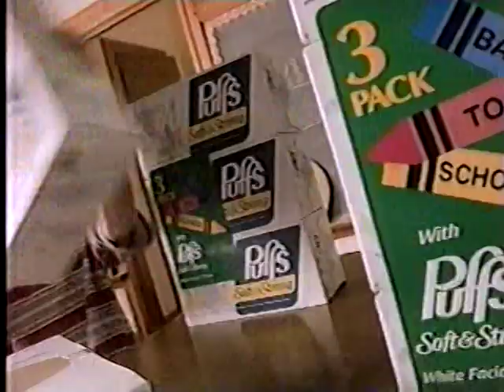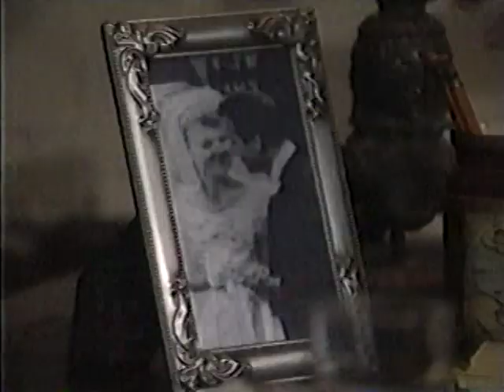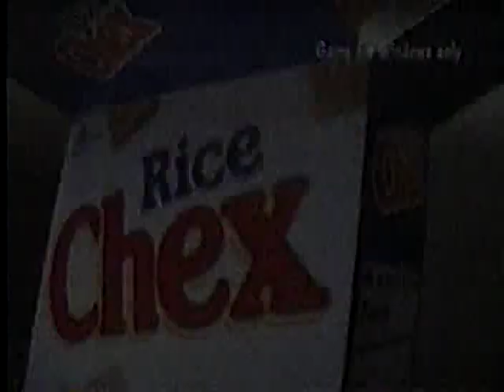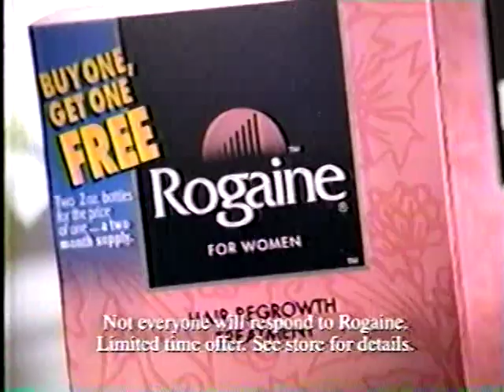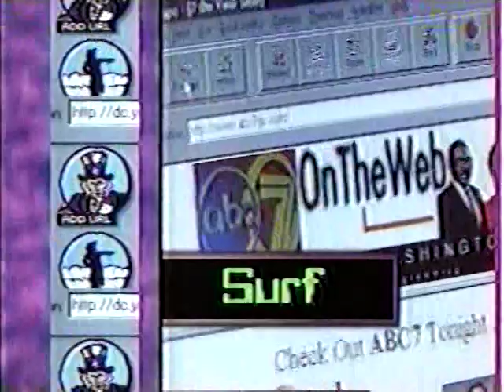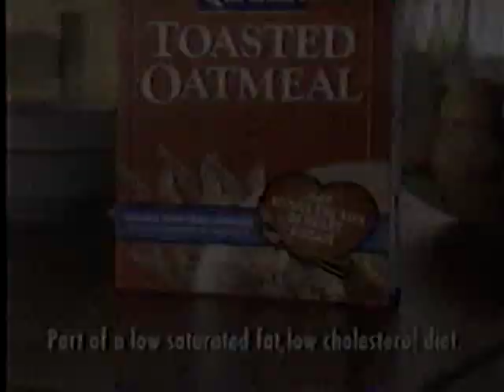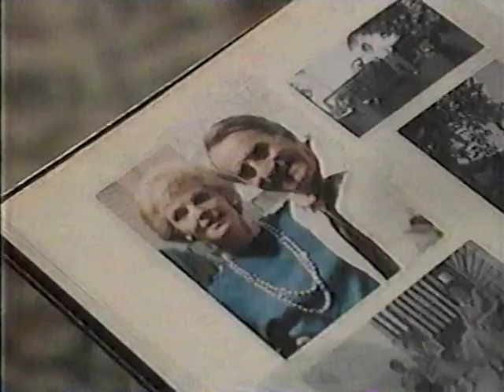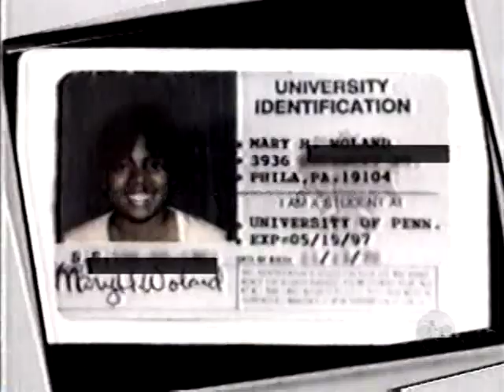General Hospital July 16 1997 - Jason Survives The Shooting!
Lost Media / Episode not available on Streaming!

Jason's awake and he asks Robin what happened. She pleads with him to let the doctors help him get better.

Robin then starts to tell him that she can't take this anymore and that she is afraid for him. She also asks him not to do this anymore.

 Unfortunately, Jason doesn't hear her because he is sleeping.

 When he does wake up, he tells Robin he needs to talk to Sonny and keeps saying he needs his cell phone. Robin tells him she'll get it for him.

Got It from a GH Collector!

Episodes leading up to this event, will be uploaded soon!